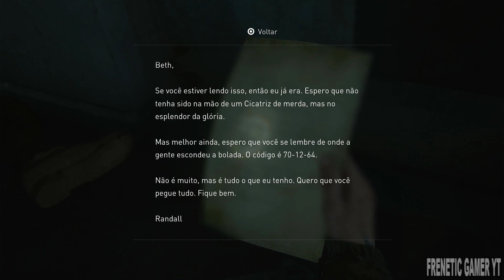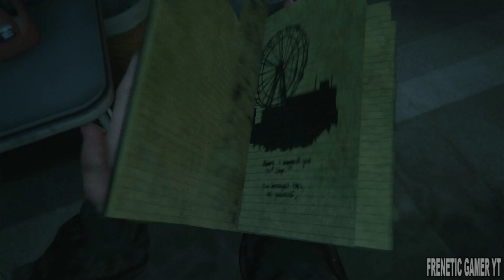The Last of Us Part II: Gameplay Part 12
Following some delays, partly due to the COVID-19 pandemic, The Last of Us Part II was released on June 19, 2020. It received critical acclaim, with praise for its gameplay, audio design, score, performances, characters, and visual fidelity, though its narrative and themes divided critics. It was the subject of review bombing on Metacritic, with some players criticizing the story and characters; discourse surrounding the game became adversarial. Part II is one of the best-selling PlayStation 4 games and the fastest-selling PlayStation 4 exclusive, with over four million units sold in its release weekend, and over ten million by 2022. It holds the record for most Game of the Year awards, and received multiple other accolades from awards shows and gaming publications.

Record from Ps4 Base With Capture Card